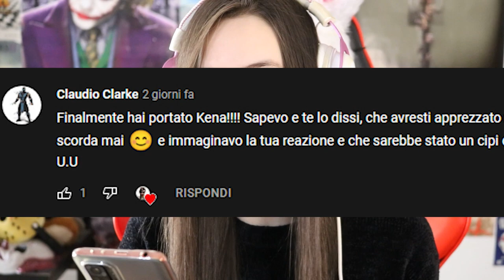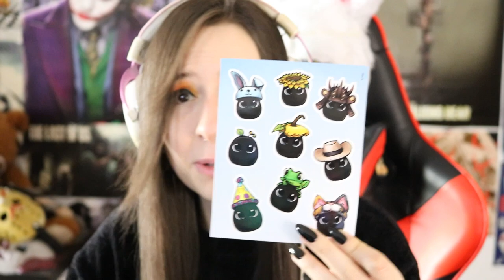QUESTO GIOCO È UNA BOMBA | KENA: BRIDGE OF SPIRITS #2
Da indicare sulla busta/pacco:
• Il destinatario:
Mariangela Benevento